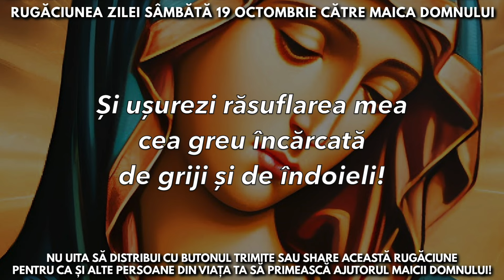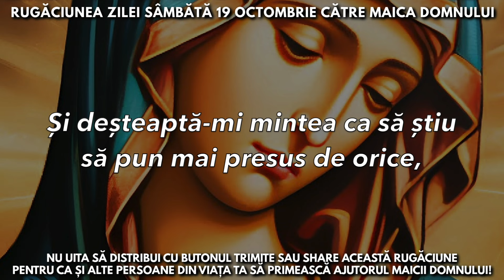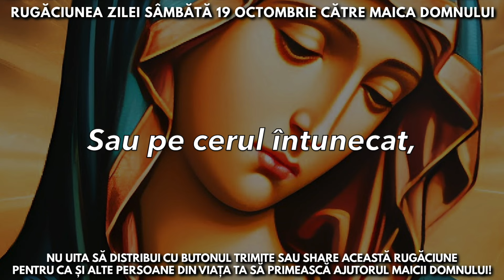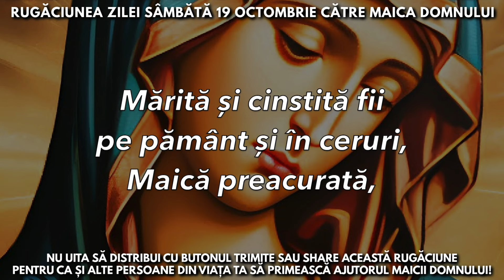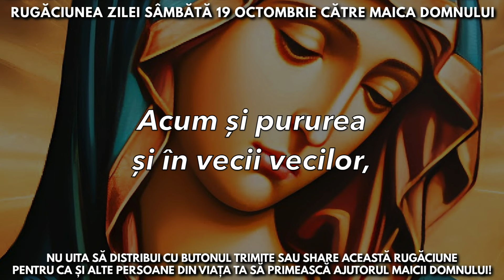Rugăciunea Zilei Sâmbătă 19 Octombrie Către Maica Domnului 🙏 Rugăciuni Făcătoare De Minuni